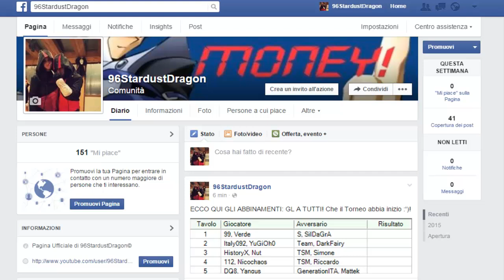1st ITAlian YuGiTubers Tournament: Abbinamenti #01